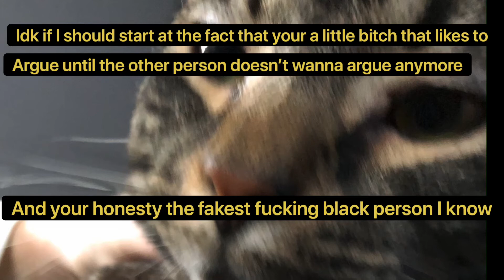Talking shit about all my friends